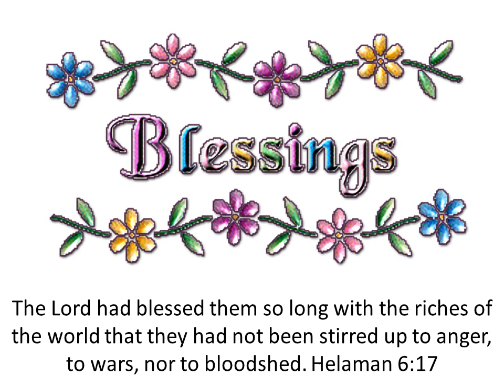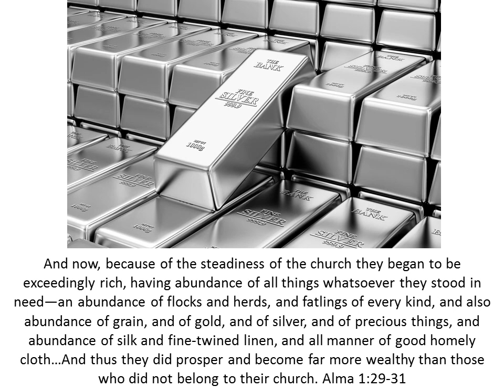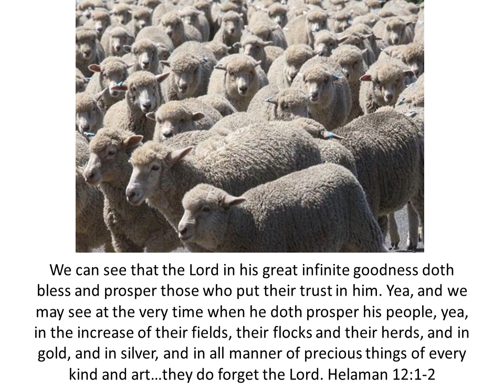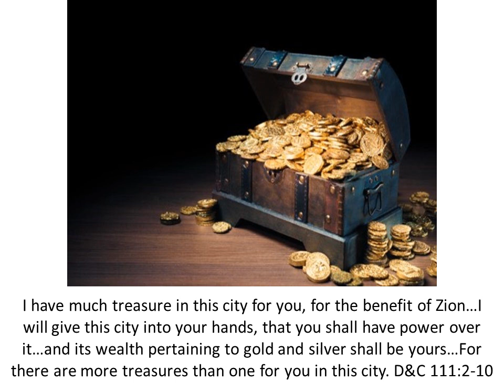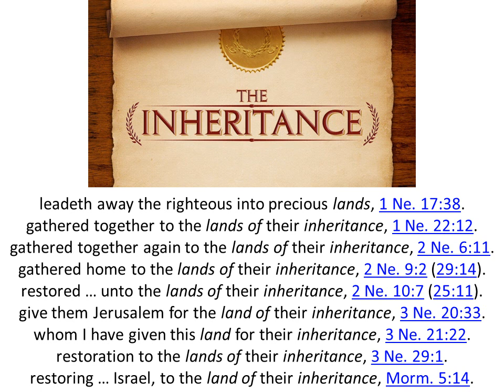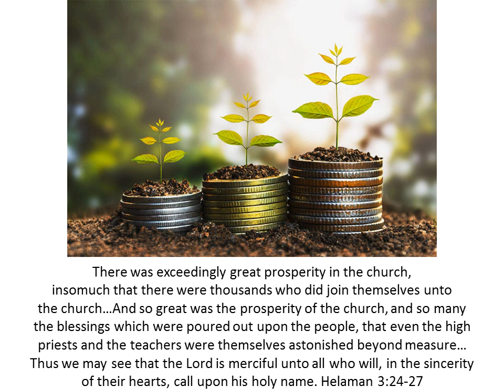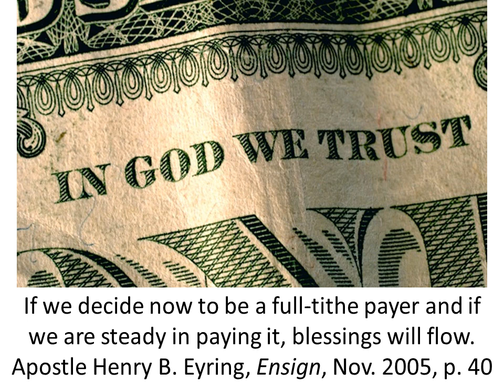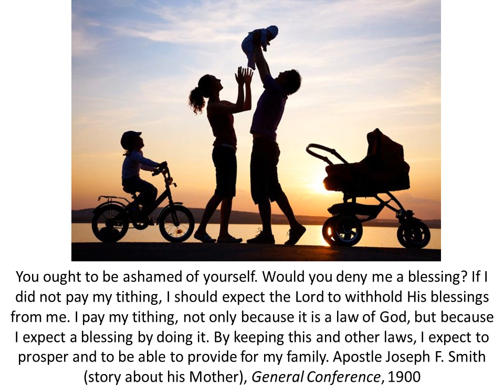Live Mormon, Get Rich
According to LDS scripture, you can become rich simply by living the Mormon gospel.  I go through over a dozen scriptures in the Book of Mormon and Doctrine and Covenants teaching this principle.